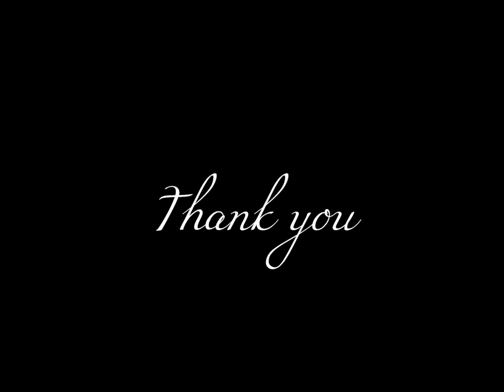LODHA PALAVA LAKESHORE GREEN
Lodha Palava Lakeshore Greens: 1,2 & 3 BHK Starting At 46.98 Lacs

A neighbourhood where an array pf world class facilities are within a short walk from your beautifully finished apartment
Premium 1,2 And 3 Bed air-conditioned homes with sundeck to enjoy the spectacular views,European fitments and separate Puja,utility and store rooms.
Best time to buy with the lowest interest rate in decade resulting in super-low EMIs and homes being ready to kove in soon
Additional Budget Bonanza Benefits and Summer saving on limited units